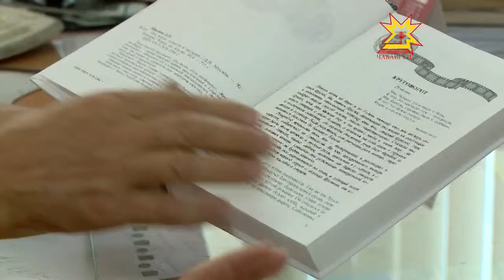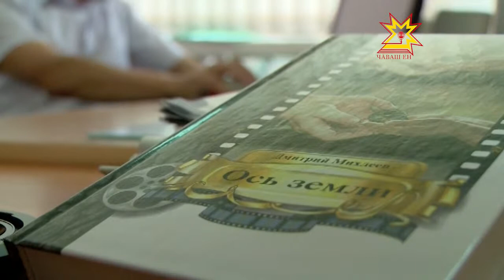Дмитрий Михлеев кĕнеке кăларнă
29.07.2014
Дмитрий Михлеев Чăваш Енре пурăнакансемшĕн çывăх çын. Хальлхи вăхăтра Беларусьре кун кунлакан паллă режиссер Шупашкарти кинофестивале час-часах килсе çÿрет. Унсăр пуçне кĕнеке те çырать. Çак кунсечне вăл Чăваш кĕнеке издательствинче «Ось земли» хайлавсен пуххине кăларнă.